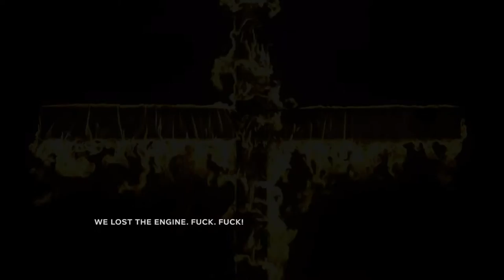Outlast 2 GamePlay - Cel mai horror joc din istorie !